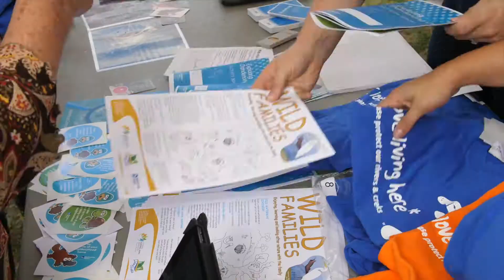Discover Dandenong Creek Festival 2018 | Transforming the Dandenong Creek corridor | Living Links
Tirhatuan Park in Dandenong North was bustling on Thursday 12th April 2017 during the inaugural Discover Dandenong Creek Festival. It was wonderful to see over 350 people so enthusiastic about their local environment and keen to learn how they can help to protect it! There was face-painting, nature craft, science activities, carp fishing, waterbug identification, native fish and frog displays, guided wetland walks, native plant giveaway, music, dancing, and a live native animal show! The Djirri Djirri Dance Group put on an amazing performance showcasing Wurundjeri culture, with the audience invited to join in one of the cultural dances that depicted eels swimming up a waterfall!

The purpose of the festival was to celebrate the natural wonders of the Dandenong Creek. It is a very important waterway for Melbourne’ south-east – not only because of its considerable environmental values (such as providing habitat and connectivity for wildlife), but also because it offers so many of Melbourne’s residents an opportunity to connect with nature on a daily basis. The event was also timed nicely to coincide with the start of Nature Play Week, which aims to reconnect kids with nature and the outdoors.